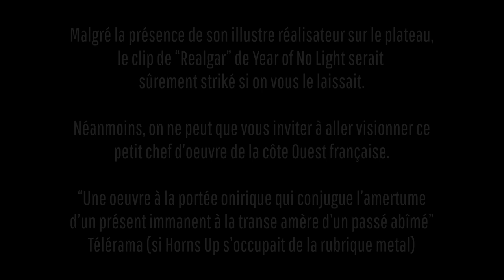L'Émission Horns Up #8 - Mathias Averty (metal et cinéma, réappropriations et ambiance PMU)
🎧 Nouvel épisode de notre émission live 🎥

Après un faux espoir en août, l'émission Horns Up parvient à attraper le sémillant réalisateur Mathias Averty. Réalisateur de la série Mad Marx et plus récemment du documentaire "Nous sommes les nouvelles chimères", il fait aussi partie du collectif Violent Motion et est diablement impliqué dans la scène audiovisuelle alternative nantaise.

Avec lui, on parle de réalisation et de sensibilité mais surtout de comment se réapproprier les espaces de création et de luttes. Le tout dans une délicieuse ambiance PMU avec des boutades au ras du plancher. Nos discussions nous amènent également à parler de Satan, de comment tromper le ridicule du black metal et de la portée politique de faire des bombes dans des piscines cannoises.

Cette fois, deux jeux pour le prix d'un. Benjamin propose un blind test samples de cinéma dans le metal et Léo le pire quizz de l'histoire sur les ressemblances entre musiciens metal et célébrités.

Autour de la table :
- Léo/Raton à la présentation 🎙️
- Valentine/Circé, Victor/Di Sab et Benjamin/Sleap en chroniqueur.se.s 🎤
- Hugo à la modération ⌨️
- Johann à la régie 🎚️
Merci au reste de l'équipe pour le travail d'écriture et de préparation et à la Jonesy Agency pour nous accueillir dans leurs locaux et leur soutien 🙌

Musiques utilisées :
- Der Weg einer Freiheit - Monument
- Tony Iommi - Scent of Dark
- Mütterlein - The Descent
- Corpus Diavoli - Colludium
- Archgoat - Black Womb Gnosis
- SeeYouSpaceCowboy - Life as a Soap Opera Plot, 26 Years Running
- Year of No Light - Réalgar

0:00 Introduction
4:42 Revue d'actu
38:48 Blind-test "Samples dans morceaux de metal"
1:00:31 Clip "Year of No Light - Réalgar"
1:11:25 Interview-Discussion
1:52:40 Jeu "Ressemblances (fortuites) entre musiciens et célébrités"